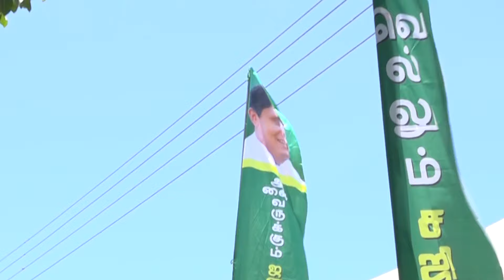මාස 24න් දුප්පත්කම තුරන් කරන්න සමගි ජන බලවේග රජයක් තුළ නව වැඩසටහනක්.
රණසිංහ ප්‍රේමදාස මහතාගේ ජනසවි වැඩසටහන ඇතුළු දුප්පත්කම තුරන් කිරීමේ වැඩසටහන් රැසක් තිබූ බවත් අස්වැසුම, ජනසවිය, ගැමිදිරිය හා සමෘද්ධි ආදී මේ වැඩසටහන්වල හොඳ ගුණාංග එකතු කර ගෙන නව වැඩපිළිවෙළක් ක්‍රියාත්මක කරන බවත් මෙරට බහුතරයක් ජනතාව පවුල් පිටින් දුප්පත් වී ඇති බවත් මේ දුප්පත් ජනතාවට දුප්පත්කමින් මිදෙන්න පැහැදිලි වැඩපිළිවෙළක් නොමැති නිසා මේ නව වැඩසටහනක් දියත් කරන බවත් විපක්ෂ නායකවරයා පැවසීය.

මේ වැඩසටහන තුළ වසර 2ක් සෑම මසකටම රුපියල් 20000ක් වටිනා මූල්‍ය ශක්තියක් ලබා දෙන බවත් ඒ ලබා දෙන මුදල තුළින් ආයෝජනය, පාරිභෝජනය, ඉතිරි කිරීම, නිෂ්පාදනය සහ අපනයනය සඳහා යොමු කරන බවත් මේ හරහා මාස 24ක් තුළ වැටී ඇති දුප්පත්කමින් ඉහළට ගෙන යන වැඩසටහන ක්‍රියාත්මක කරන්න කටයුතු කරන බවත් විපක්ෂ නායක සජිත් ප්‍රේමදාස මහතා පැවසීය.

2024 ජනාධිපතිවරණය වෙනුවෙන් සමගි ජන බලවේගයේ 20 වැනි විජයග්‍රාහී ජන රැළිය විපක්ෂ නායක සජිත් ප්‍රේමදාස මහතාගේ ප්‍රධානත්වයෙන් (26) තිරුක්කෝවිල් නගරයේ දී අතිසාර්ථක අන්දමින් පැවැත්විණි. මෙහි දී අදහස් දක්වමින් විපක්ෂ නායක සජිත් ප්‍රේමදාස මහතා මේ බව කියා සිටියේ ය.

ගුණාත්මක භාවයෙන් ඉහළ පොහොර වගාව වෙනුවෙන් ලබා දී කිලෝ 50 පොහොර මිටිය රුපියල් 5000ට ලබා දෙන බවත් පොහොර සහන ක්‍රමයට ලබා දීමේ දී කලුකඩ මාෆියාවට යටත් නොවී ගුණාත්මකභාවයෙන් ඉහළ පොහොර ලබා දෙන බවත් තෙල් පොහොර ද දරාගත හැකි මිලකට ලබා දීමට කටයුතු කරන බවත් විපක්ෂ නායකවරයා පැවසීය.

වගා ණය කපා හරිනවා

එසේ ම පාස්කු ප්‍රහාරය, කොරෝනා කොවිඩ් සහ බංකොලොත්භාවය නිසා අසහනයට පීඩනයට පත් ගොවි ජනතාවගේ වගා ණය කප්පාදු කරනවා සේම වී සඳහා ස්ථාවර සහතික මිලක් ලබා දෙන බවත් වී ගොවියාට ලැබෙන මිල අවම බවත් මහාපරිමාණ වී මෝල් හිමියන් කිහිප දෙනකු වී සහල් මාෆියාව ක්‍රියාත්මක කර වී ගොවියාත් පාරිභෝගිකයාත් අසහනයට පත් කරන නිසා මේ පාර්ශ්ව දෙක ම රැකෙන අලුත් මිල සූත්‍රයකට යොමුවන බවත් විපක්ෂ නායකවරයා පැවසීය.

සුහුරු කෘෂිකර්මාන්තය තුළින් ලොව ජය ගමු

එමෙන් ම සුහුරු කෘෂිකර්මාන්තය කරා යොමු වන බවත් ආරක්ෂිත ගෘහ තුළ වගාව, බිංදු ජල උස්සාන ජල සම්පාදනය සිදු කරන බවත් හරිතාගාර මෙන්ම ඩ්‍රෝන තාක්ෂණය උපයෝගී කර ගෙන නව කෘෂිකර්මාන්ත ක්‍රමවේද තුළ නව තාක්ෂණය තුළ කෘෂිකර්මාන්තය දියුණු කරන බවත් ඉදිරි වෙළෙඳ ගිවිසුම් ඇති කර ගෙන ගොවි ඥාන සේවා නිර්මාණය කර කෘෂිකර්ම වෙළෙඳපොළ පිළිබඳ තොරතුරු දත්ත කේන්ද්‍රීයව ගොවිතැනේ නියැලීමට අවශ්‍ය වටපිටාව සකස් කරන බවත් විපක්ෂ නායකවරයා මෙහි දී පැවසීය.

 දැවැන්ත වාරි පුනරුත්ථාපන වැඩසටහනකට මුල පුරනවා

එසේම සුළුවාරි, මධ්‍ය වාරි, මහාපද්ධති කාලයකින් පුනරුත්ථාපනය කර නොමැති නිසා දැවැන්ත වාරි පුනරුත්ථාපන වැඩසටහනකට මුල පුරා වාරි පුනරුත්ථාපනය හරහා වැව් අමුණු ජලාශ ශක්තිමත් කර වාරි යෝජනා ක්‍රම ආරම්භ කරන බවත් ගොවිතැනට සෙත සැලසෙන වාරි යෝජනා ක්‍රම ක්‍රියාත්මක කරන බවත් විපක්ෂ නායකවරයා තවදුරටත් පැවසීය.